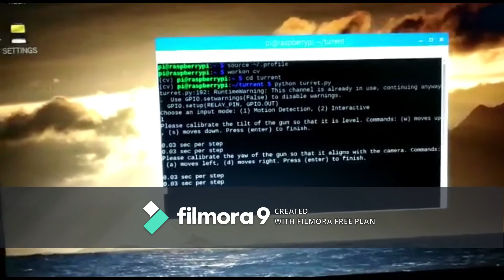IISF-SEMC 2020 - Vajra unmanned weapon system